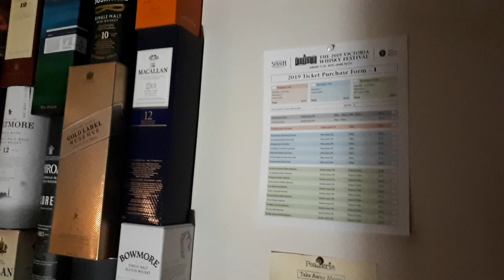Secret Spirits Scotch Whisky ADVENT CALENDAR Sixth Edition Day 11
This is a blind tasting... Watch me guess some things correctly and get other things horribly wrong!